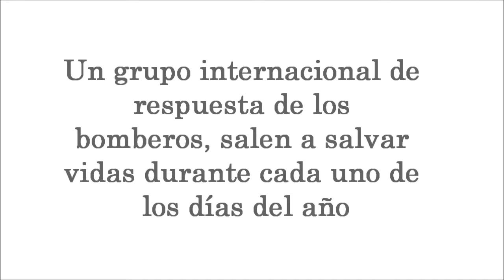Bomberos de Charlotte: Ponen las manos en el fuego por la comunidad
Un total de trece hombres, diez de ellos hispanos, forman el Grupo Internacional de Respuesta de los bomberos de Charlotte. Todos los dìas ellos ponen las manos al fuego por proteger a la comunidad, Lea la nota completa en el siguiente